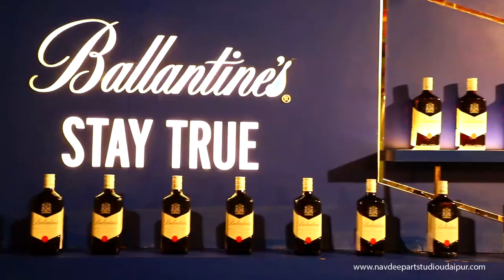Royal Rajputi Wedding film | Anshika - Rishiraj Singh | Thi.Patiya | Navdeep Art Studio | Udaipur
THE OFFICIAL WEDDING OF THE ROYALTY FAMILY